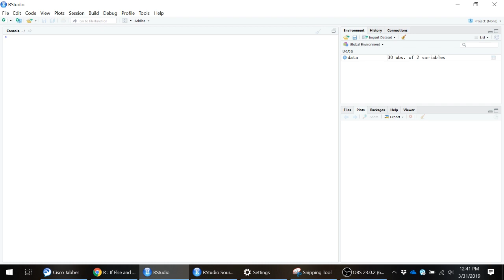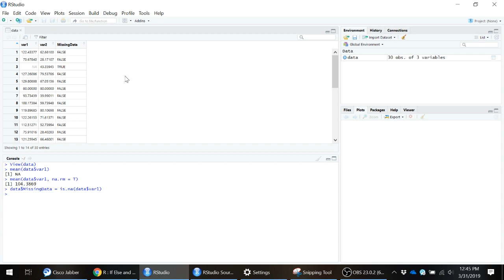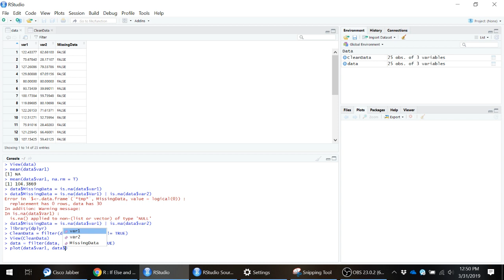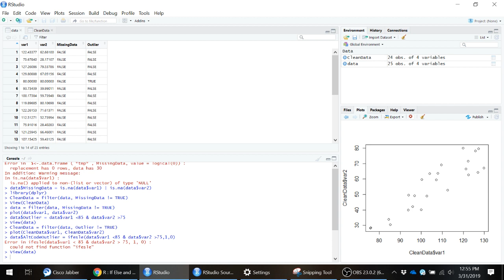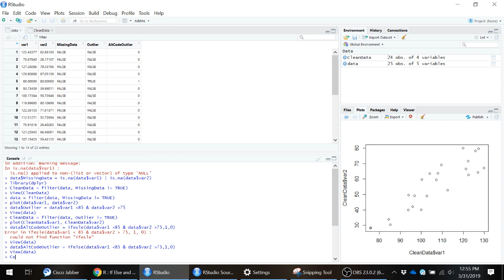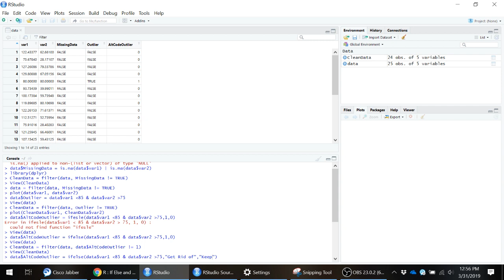Handing Outliers and Missing Data in R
Missing data and outliers are common data management challenges. This video covers how to handle them from a technical stand point in R.